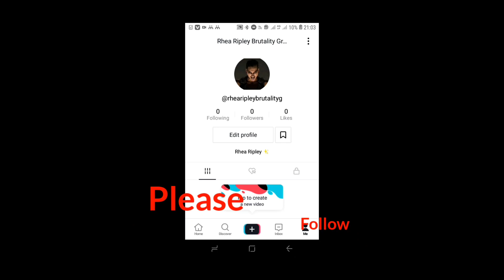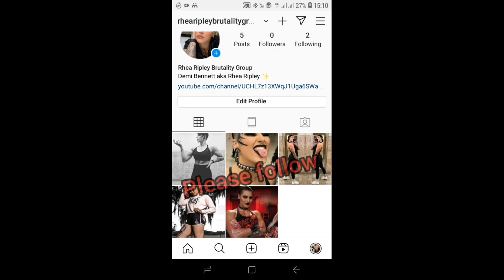The New Judgement Day(Edge betrayed & Finn Balor joins)